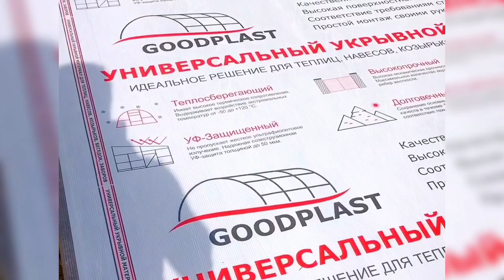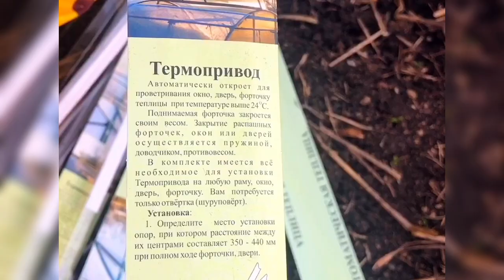УСТАНОВКА ФРАМУГИ С АВТОМАТИЧЕСКИМ ОТКРЫВАНИЕМ НА ТЕПЛИЦУ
Монтаж фрамуги коньковой с автоматами для проветривания

смотрите нас в сториз, читайте пост и обязательно  сохраните у себя в закладках!

Изготовление заказных фрамуг в размер
Оснащение термоприводами с автоматическим открыванием